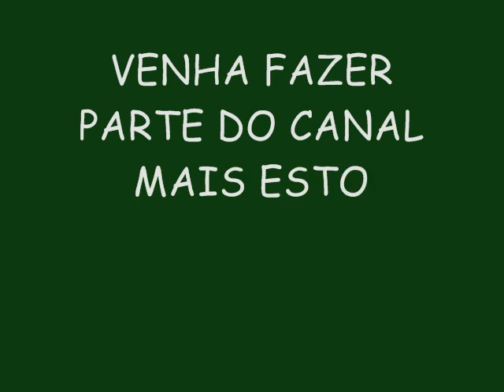BANDA PAGODÃO CD NOVO VERÃO 2015 (NO PAREDÃO) LANÇAMENTO - MAMA